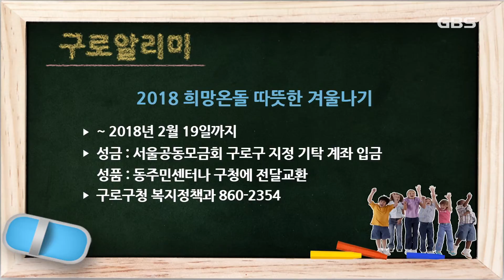2017년 12월 첫째주 알리미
- 2018 대입정시를 위한 대학진학상담실 운영

구로구에서 2018학년도 대입정시를 위한
대학진학상담실을 운영합니다.

상담실은 12월 4일부터 2018년 1월 5일 중 18일간 열리며
45분 동안 상담이 진행될 예정인데요,

관내 고3수험생 및 재수생, 90명을 대상으로
구로학습지원센터와 개봉평생학습관에서 열립니다.

수능성적표는 필수며 그 외 생활기록부 등 상담에 필요하다고
판단되는 자료는 본인이 직접 준비하시기 바랍니다.

이밖에 자세한 내용은 구로구청 교육지원과
860-3026번으로 문의하시기 바랍니다.
- 제5회 건강한 구로만들기 포스터 공모전

건강생활 신청 분위기 조성을 위한
제5회 건강한 구로만들기 포스터 공모전을 개최합니다.

이번 공모전은 11월 20일부터
12월 15일까지 이어지는데요,

건강생활 실천 및 건강행태개선을 유도할 수 있는 포스터를
유화, 수채화 등 자유형식으로 제출하면 됩니다.

접수 방법은 응모신청서를 작성한 후
작품과 함께 구로구보건소를 방문하거나
우편으로 제출하시면 됩니다.

이밖에 자세한 사항은 구로구청 보건행정과
860-2459번으로 문의하시기 바랍니다.
- 2018 희망온돌 따뜻한 겨울나기

소외된 이웃들이 올 겨울을 따뜻하게 보낼 수 있도록
2018 희망온돌 따뜻한 겨울나기를 진행합니다.

희망온돌 따뜻한 겨울나기는 11월 20일부터
2018년 2월 19일까지 3개월 동안 이어지는데요,

성금은 서울공동모금회 구로구 지정기탁 계좌로 입금하면 되고,
성품은 동주민센터나 구청에 전달하면 됩니다.

지원 대상은 국민기초생활보장수급자 및기타 저소득 틈새계층이며
중위소득 120% 이내 저소득 위기가정으로
생계비와 의료비, 장제비 등 기타 저소득주민을 지원합니다.

이밖에 자세한 사항은 구로구청 복지정책과
전화 860-2354번으로 문의하시기 바랍니다.